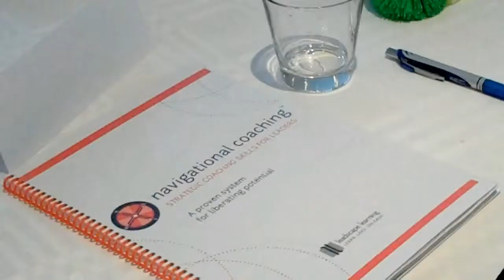Meet the lovely ladies at Vendum